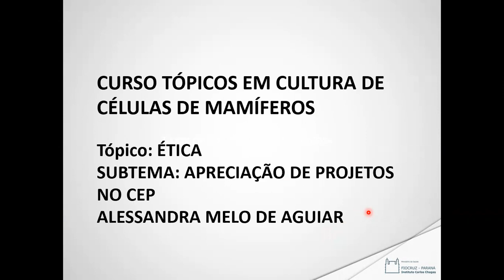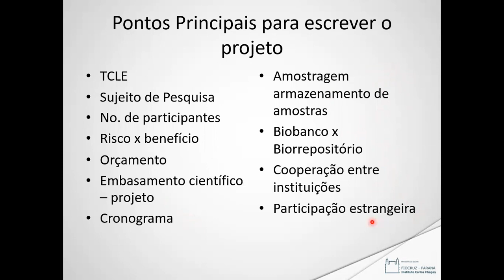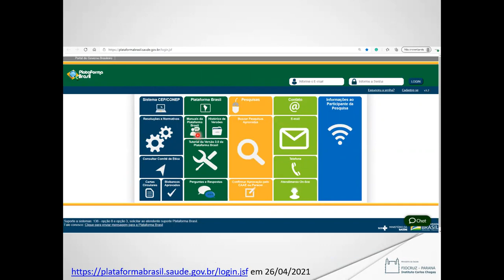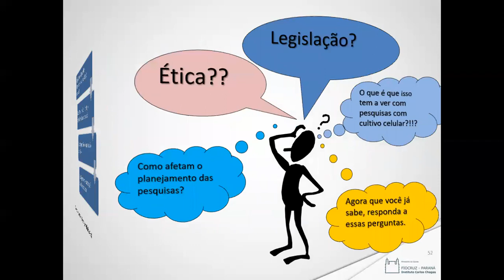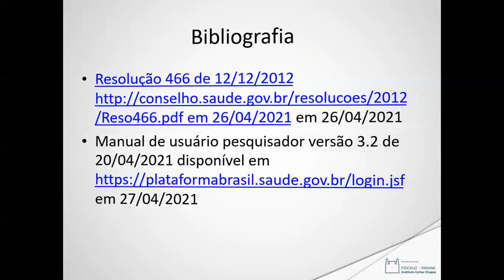Princípios de Ética em pesquisa aplicada a cultivos celulares - 06